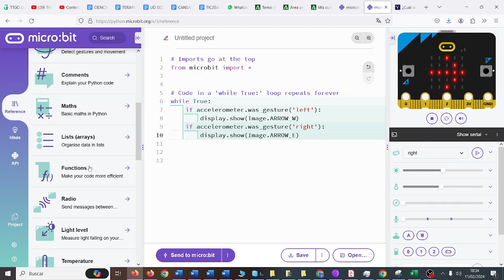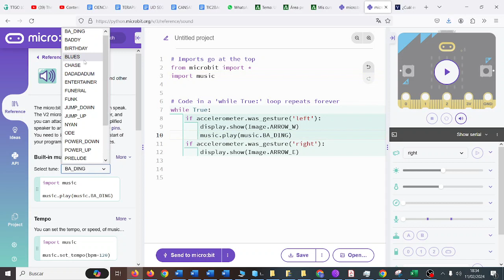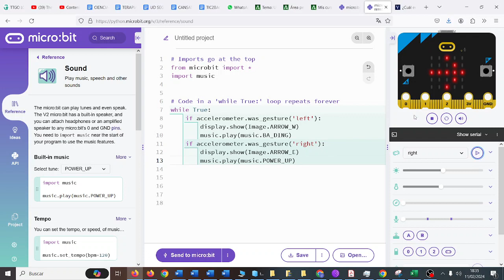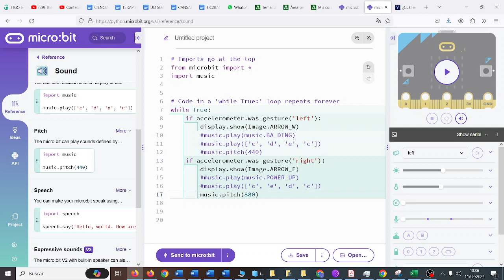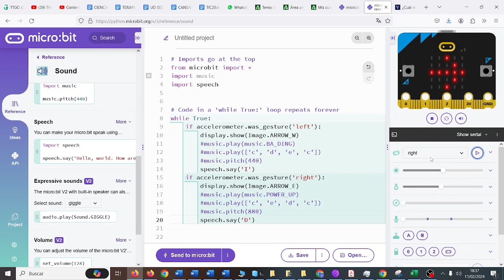UD04 Act04 micro:python Movimiento y explorar sonidos CYR 3 ESO Novacorps IES Monterroso